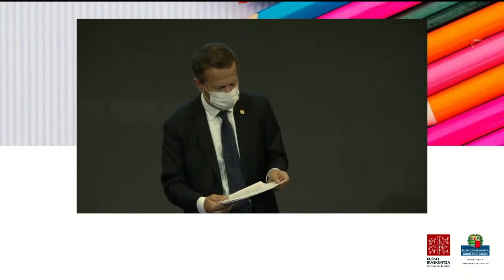Euskal Hezkuntza Sistema: adituekin solasean, herritarren azpimarra sinposioa 01/11 (eu)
Irekiera instituzionala
Ana URKIZA. Eusko Ikaskuntza (eu)
Jokin BILDARRATZ. Eusko Jaurlaritza (eu)